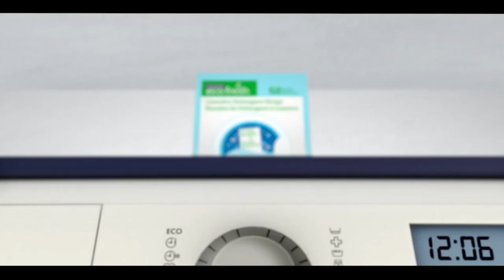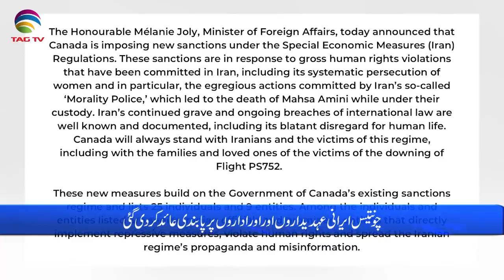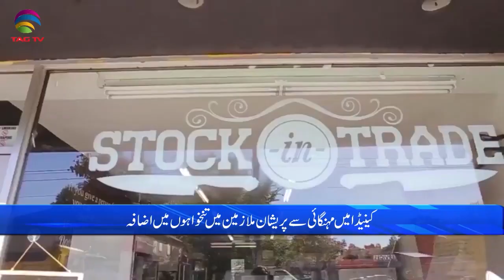International and Canadian News - October 4, 2022